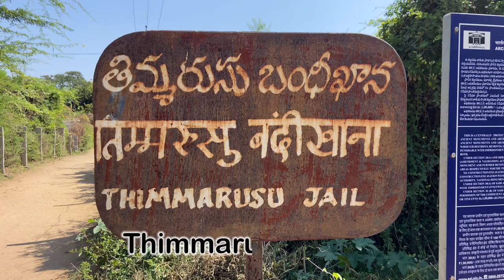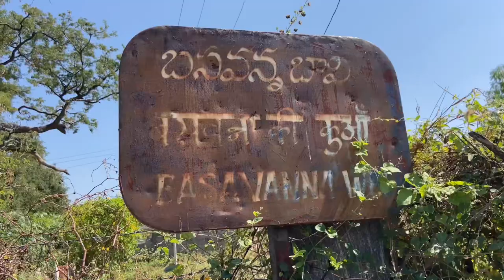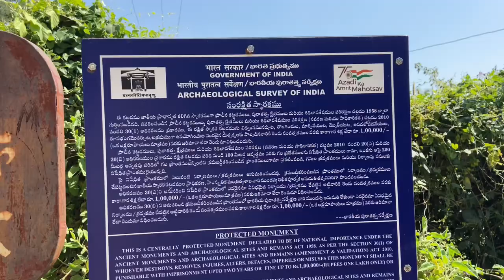Penukonda Historical Monuments